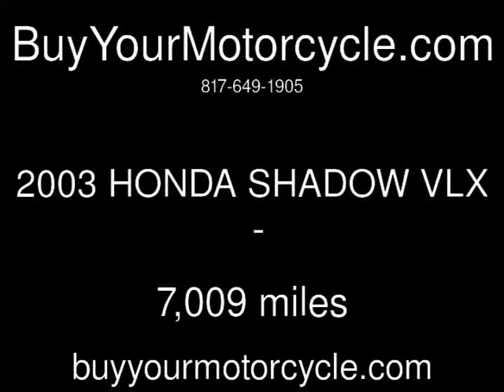2003 HONDA SHADOW VLX Used Motorcycles - Arlington,Texas - 2014-07-17